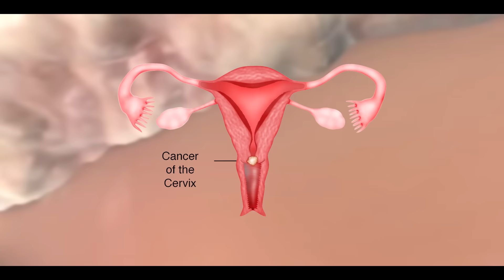Why Pap Test Is Performed? | Pap Smear Test For Cervical Screening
In this informative video, we explore how a Pap test, also known as a Pap smear, is performed as a cervical cancer screening tool. We'll cover everything from what to expect during the procedure, how to prepare for the test, and what the results mean. Whether you're due for your first Pap test or just curious about the process, this video will provide you with valuable information about this essential screening test.
pap test
pap smear test
pap test 3d animation
pap smear 3d
cervical cancer
cervix cancer
cervical screening
abnormal cervical cells
what is a pap test
how pap test is performed
pap smear procedure animation
pap smear test